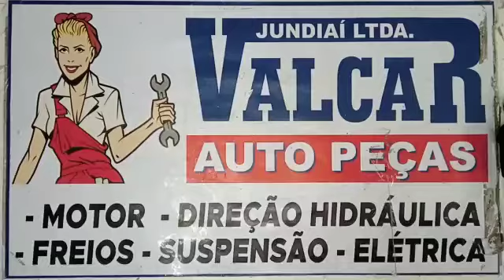022572 Jogo Cabos Vela Agile Cobalt Corsa Meriva Montana Prisma 1.4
Este anúncio contém:
01 (um) jogo de cabos de vela de ignição Original Magneti Marelli CVMG7302;
01 (um) jogo de velas de ignição Original Magneti Marelli F7RFMM.

Composto por:
04 (quatro) cabos de velas original Original Magneti Marelli;
04 (quatro) velas de ignição Original Magneti Marelli;

Aplicável nos seguintes veículos:

Montadora: Chevrolet, GM;
Veículo: Agile;
Motor: 1.4 8v Econo.Flex (102cv eta/97cv gas);
Ano de fabricação: 2009, 2010, 2011, 2012, 2013, 2014;

Montadora: Chevrolet, GM;
Veículo: Cobalt;
Motor: 1.4 8v Econo.Flex (99cv gas/ 105cv eta);
Ano de fabricação: 2011, 2012, 2013, 2014, 2015, 2016;

Montadora: Chevrolet, GM;
Veículo: Corsa;
Ano de fabricação: 2007, 2008, 2009, 2010, 2011, 2012;

Montadora: Chevrolet, GM;
Veículo: Meriva;
Ano de fabricação: 2008, 2009, 2010, 2011, 2012;

Montadora: Chevrolet, GM;
Veículo: Montana;
Ano de fabricação: 2007, 2008, 2009, 2010, 2011, 2012, 2013, 2014, 2015, 2016, 2017, 2018, 2019, 2020, 2021;

Montadora: Chevrolet, GM;
Veículo: Prisma;
Motor: 1.4 8v Econo.Flex (89cv gas/ 971cv eta);

Sobre o produto:
A vela de ignição e o cabo de vela são de suma importância para o funcionamento do seu veículo, pois é um item primordial para o funcionamento dos motores a combustão.

A função dos cabos de vela é levar a corrente elétrica de alta tensão da bateria até as velas de ignição, estas que são responsáveis por inflamar o combustível e também por trocar calor com o motor. Ou seja, se elas não estiverem em perfeito estado, a partida e o funcionamento do motor são prejudicados.
Com as velas e os cabos falhando o carro pode apresentar perca de força no motor, aumento de combustível, dificuldade em dar partida, barulhos de detonação entre outros. Em alguns casos com a vela em estado de calamidade poderá forçar o pistão e o virabrequim, assim acontece a expressão "motor fundido".

Prevenção e Manutenção:
A troca das velas e dos cabos é de acordo com o manual do veículo, grandes montadoras sugerem a troca em cerca de 20.000 km.
Alguns detalhes para a análise de troca das velas como coloração amarela, cinza ou marrom podem ser verificadas, nos cabos os defeitos dos cabos de vela que podem ser identificados facilmente, como rachaduras, mau encaixe e ressecamento caso esteja em uma dessas cores faça a substituição, verifique os eletrodos se estão carbonizados ou se há a existência de corrosão. Observar os cabos de velas se estão ressecados ou se possuem alguma rachadura.

Um dos fatores que causam defeitos também é o manuseio e a utilização de ferramentas incorretas durante a verificação e até mesmo no momento da troca dos cabos de vela e da vela